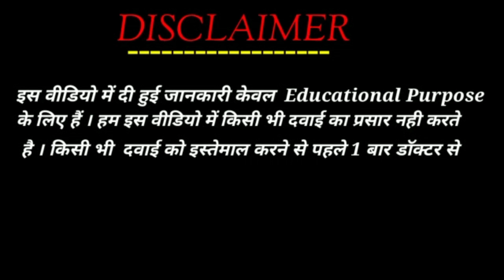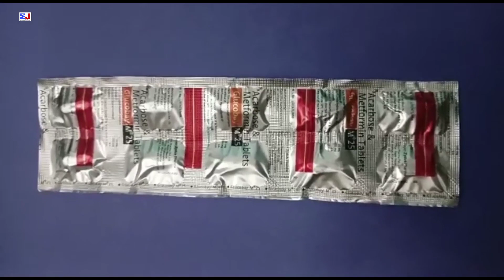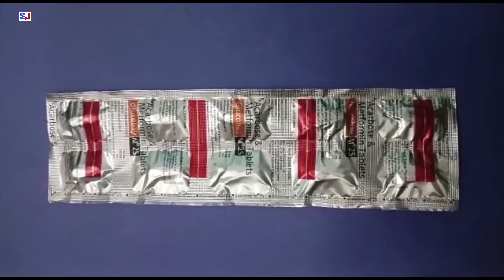Glucobay M 25 Tablet | Acarbose & Metformin Tablets | Glucobay M 25 Tablet Uses Side effects benefit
Glucobay M 25 Tablet | Acarbose & Metformin Tablets | Glucobay M 25 Tablet Uses Side effects benefit Dosage review in Hindi
Glucobay M 25 Tablet Uses in Hindi

kindly note